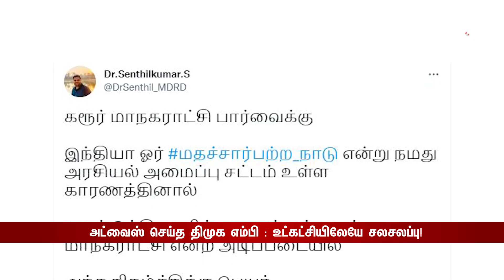அமைச்சரின் நிகழ்ச்சிக்கு எதிர்ப்பு.. அட்வைஸ் செய்த திமுக எம்பி : உட்கட்சியிலேயே சலசலப்பு!